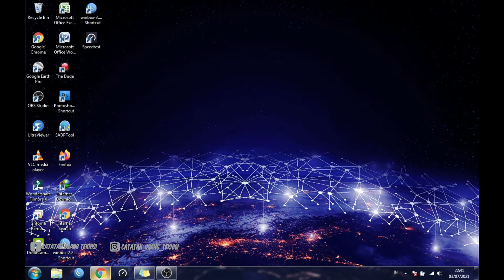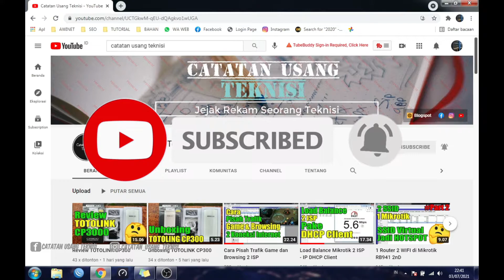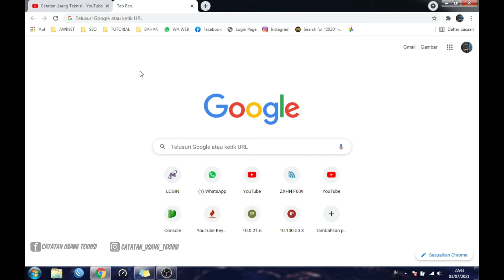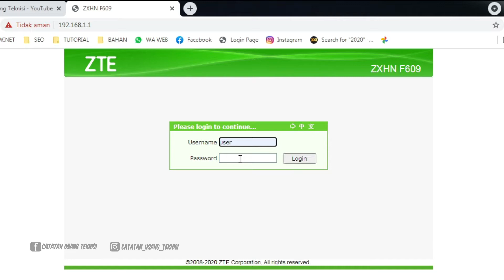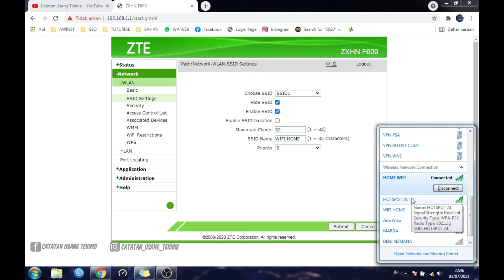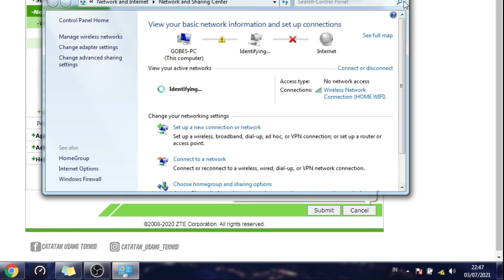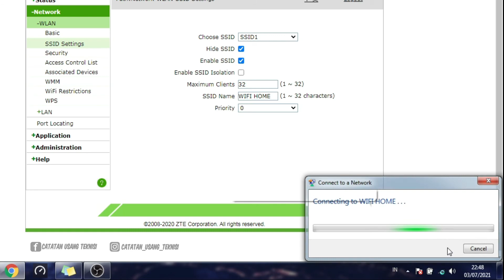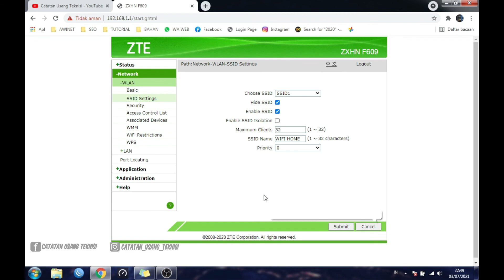Cara Menyembunyikan WIFI Hidden SSID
Hidden SSID atau Cara Menyembunyikan WIFI, Trik Wifi ini cukup efektif untuk menjaga kesetabilan wifi kita, cara setting ssid modem ini cukup mudah yang penting teman teman mengetahui ip modem dan mengetahui username dan password dari modem.
Semoga cara setting hidden ssid ini bisa bermanfaat untuk semua dan menjadi solusi bagi yang membutuhkan.